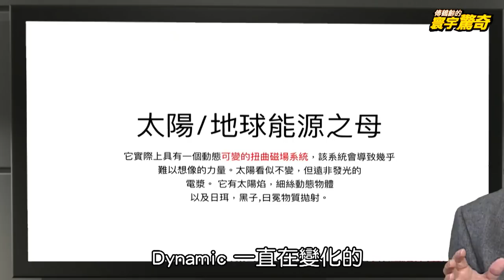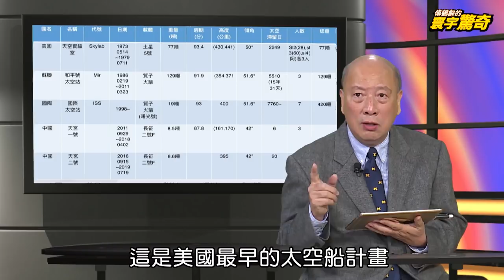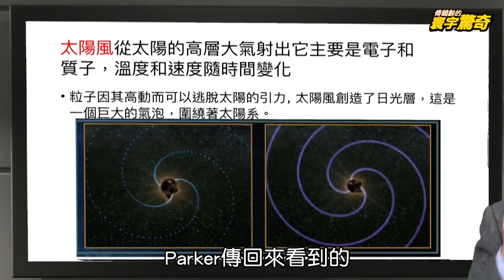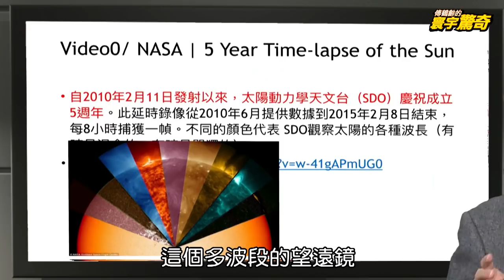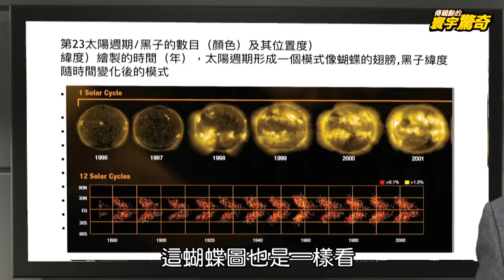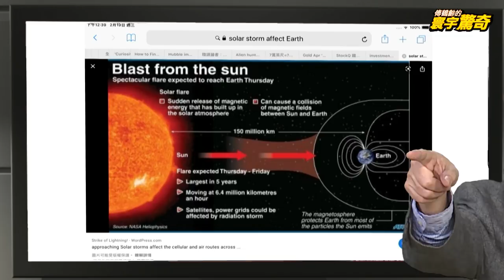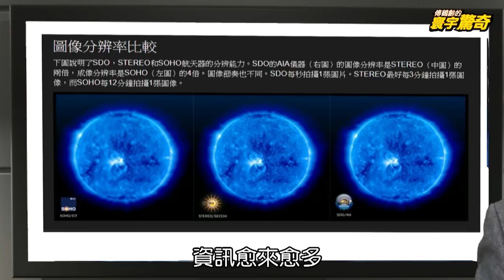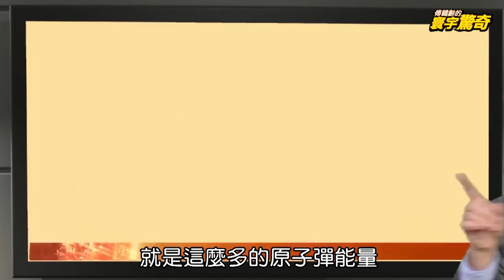【English Subtitle】 Solar Cycle Predicted Disease Disaster宇宙力量掌控人類命運？太陽週期預言疾病天災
(00:11)宇宙力量掌控人類命運？  太陽週期預言疾病天災

(01:10)全球爭相展開「星際大戰」 太空站帶人類飛向宇宙

(07:52)太陽表面噴射龜派氣功 2000億核彈射向地球

(20:23)太陽上的刺客襲向地球 下一秒瞬間燒毀電廠20億

(33:11)太陽週期藏驚人玄機 疾病天災都由它掌控

(38:02)外星怪客拜訪地球？ 美國天文台關閉之謎